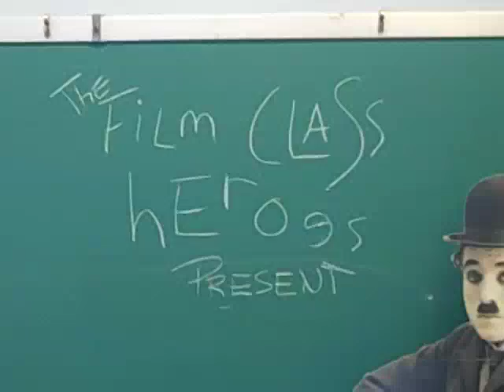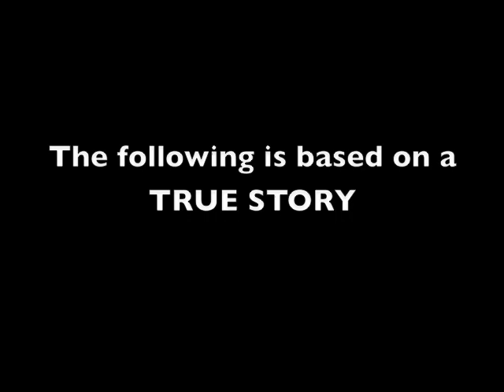Yeah, It's Another Teen Movie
This a High School Film Project in a poor rural community. We had no budget, and no professional equipment or training, please do not rip us apart on the quality. We made this for a grade, and because twilight is a horrible movie on every level. And if you disagree, I. Will. Fight. You.